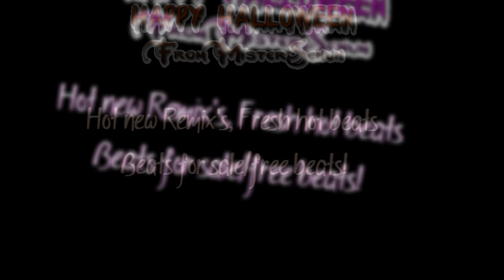GZA - Fame (Remix) Produced by MisterSchuh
Weekly Remix "Week 1"

Are you an artists? Do you want me to remix a track of yours?